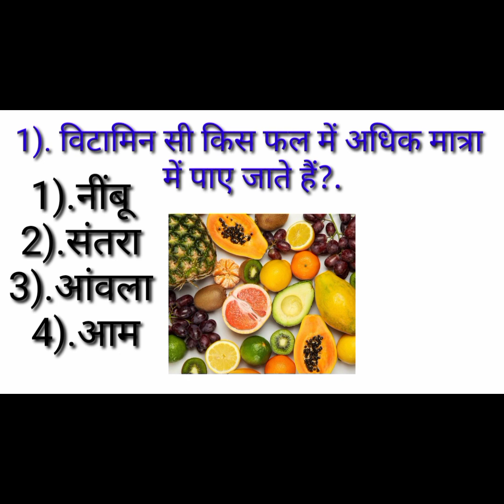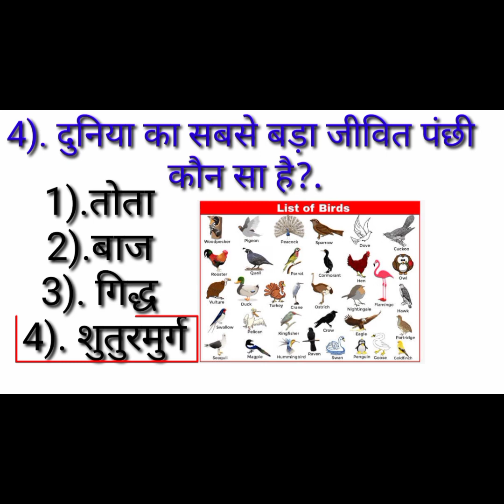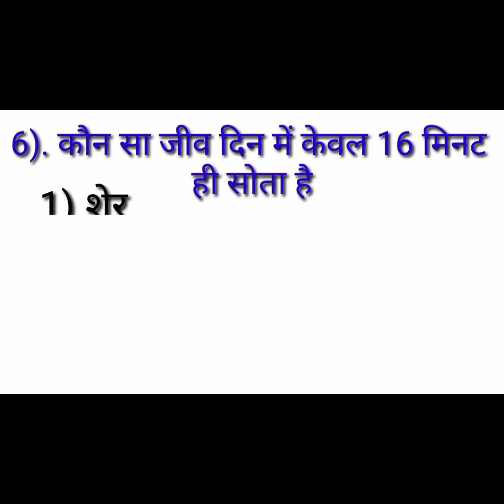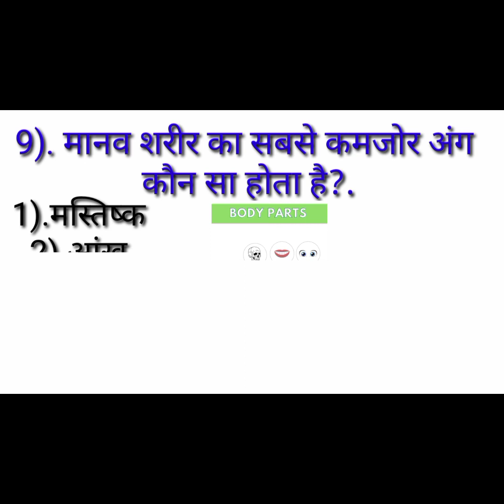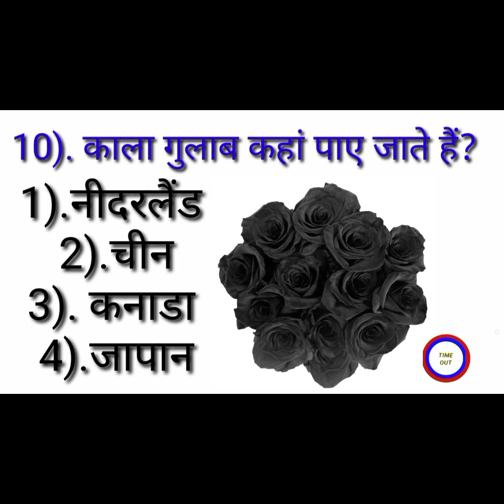GK । GK questions। GK question। Gk videos। GK quiz। Gk video। GK fact। BR GK। stady point। Gk facts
GK
Gk fact
GK questions
GK questions Answer
GK questions Answer sheet
GK questions Answer sheet in hindi
GK question
Gk video
GK question paper
Gk videos
Gk fact
GK question paper in hindi
Gk fact video
Gk fact videos
Gk fact video in Hindi
Gk videos in Hindi
Gk fact videos in Hindi।
GK quiz video। GK quiz videos
। GK quiz videos in Hindi।
GK quiz video is Hindi।
Gk stady point
BR GK
BR GK stady point
stady point in hindi
Gk point in hindi
GK point
GK question part 5
GK GS